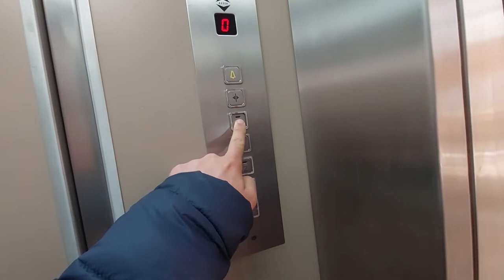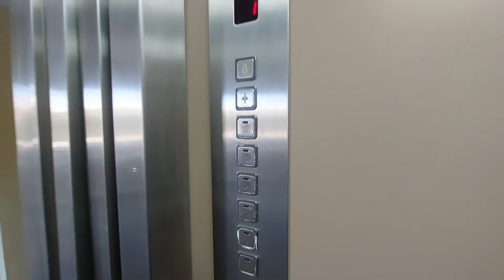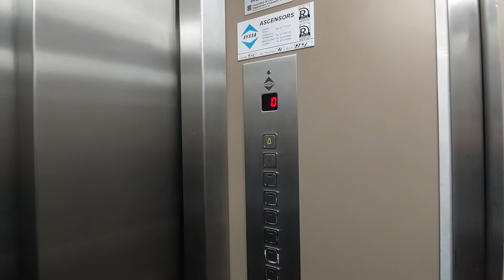2 Ayssa lifts in a building Sancho Abarca V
Location: Carrer València, 38, Salou, Tarragona

Left lift (2-speed door)
Capacity: 300 kg 4 pers
Serial num: RAE 8892
Cabin lift: Brown
Floors served: 5 - 0, 1, 2, 3, 4

Right lift (2 double-speed doors)
Serial num: RAE 8891
Cabin lift: Brown
Floors served: 6 - -1, 0, 1, 2, 3, 4

Doors: A, B, C, D, E, G, H, I
Name's building: Sancho Abarca V
Year built: 1996